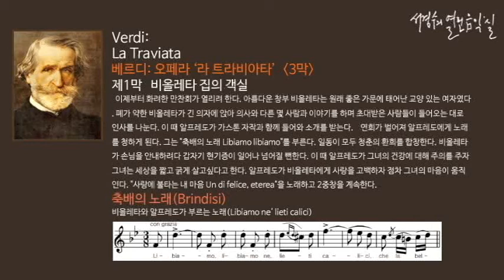Verdi: La Traviata Act 1. Brindisi_‘서경수의 열린 음악실’